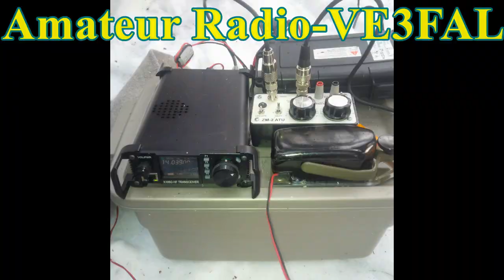May 4 2019 Mother Natures Wrath, not bendin knees but bendin trees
This video is just some scenes of the damage caused by the very heavy and wet snows we had in November and December. So many trees broken trees and bent over tag-alders made the trail impassable until a few local snowmobilers cut trail in February.

Cheers
Fred

72/73 Fred VE3FAL